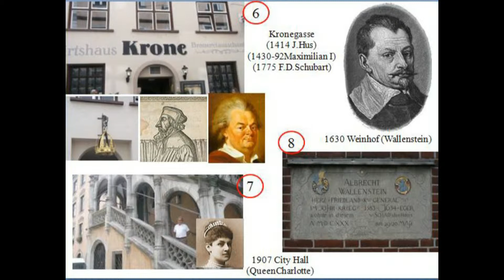PTT Berühmte Besucher in Ulm